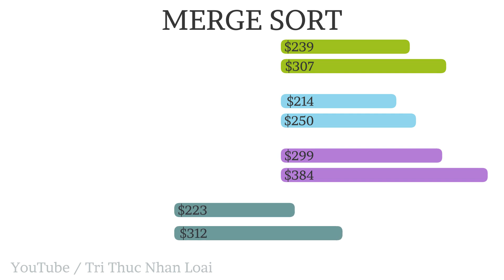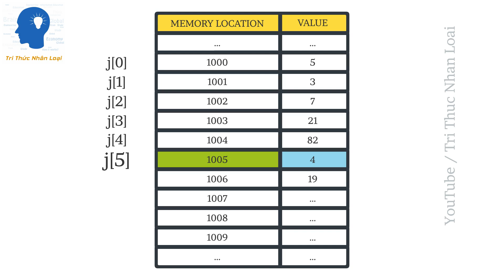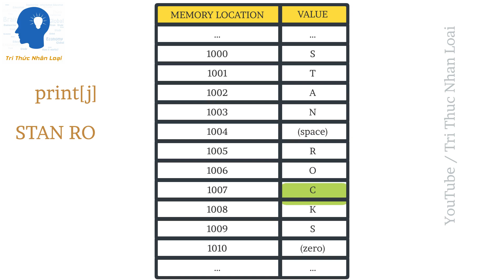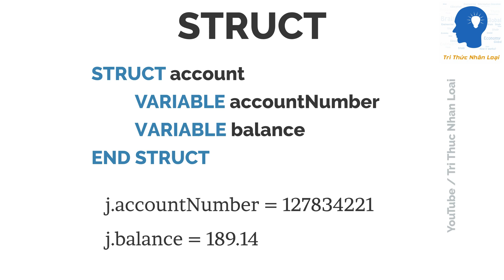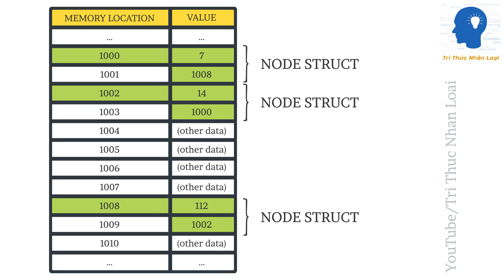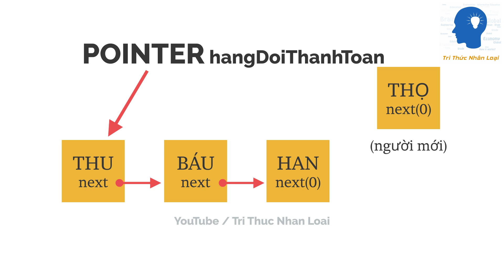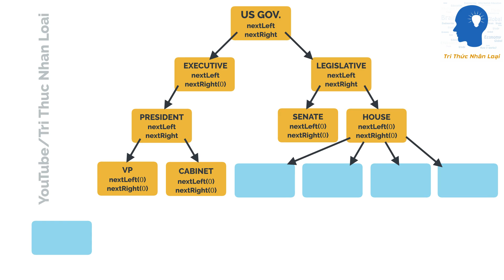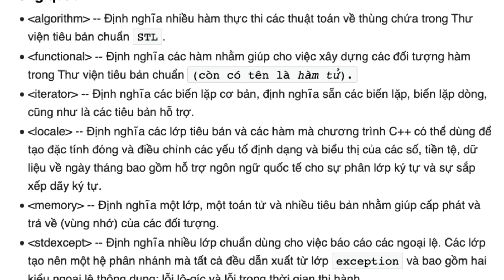Cấu trúc dữ liệu - Khoa học máy tính tập 14 | Tri thức nhân loại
Trong khoa học máy tính một Cấu trúc dữ liệu là một cách tổ chức các dữ liệu thành một đơn vị hoàn chỉnh bao gồm các thành phần (phần tử) là các dữ liệu cơ bản, các mối liên kết giữa các phần tử ấy và các thao tác cơ bản trên chúng. Các thao tác này thường được gọi là các phép toán trên cấu trúc dữ liệu xác định. Các phép toán cơ bản thường gặp là tạo lập(create), hủy (dipose), thêm (add) hoặc chèn (insert) một phần tử, xóa (delete) một phần tử, tìm kiếm(search),... Tùy theo yêu cầu của giải thuật, khi thiết kế chương trình người ta định nghĩa và sử dụng các cấu trúc dữ liệu khác nhau. Các cấu trúc dữ liệu cơ bản hay dùng là: mảng(array), danh sách(list), ngăn xếp(stack), hàng đợi(queue),cây(tree), đồ thị (graph),... Từ mối loại cấu trúc dữ liệu cơ bản ta có thể tạo ra các cấu trúc dữ liệu con, riêng biệt bằng cách bổ sung những phép toán riêng biệt cho cấu trúc dữ liệu con.

Các video về Công Nghệ Thông Tin